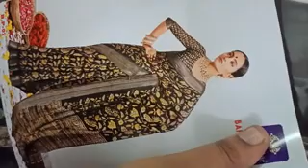Dupion silk saree and linen catlogue sarees collection what's app number 99769 78431(11.10.23)